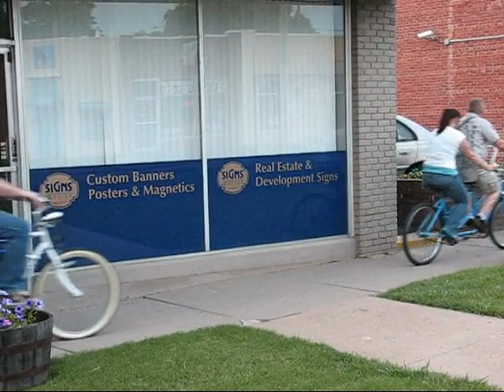Coasters Bicycle Club 2007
Events and rides I filmed with the Coasters Bicycle Club of Wichita, KS in 2007.